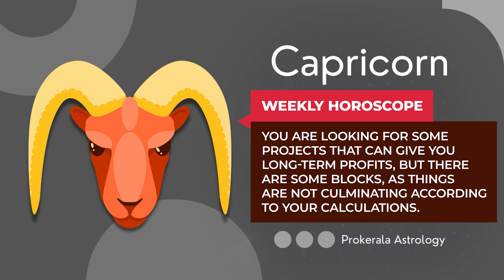Capricorn Weekly Horoscope: November 05 to 11, 2023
Want to know what this week has in store for you. Check out our November 05 to 11, 2023 weekly horoscope to get a glimpse of the week ahead.